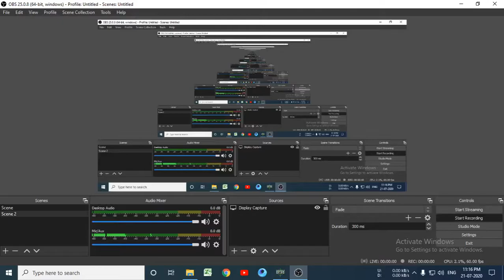Project IGI 1 Mission 1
Project igi 1 Gameplay